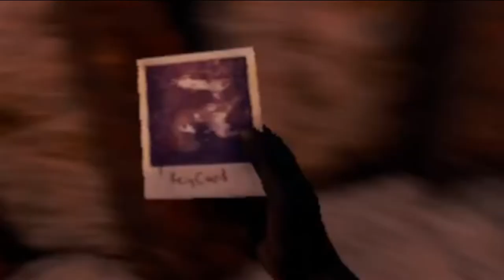THE FOREST EP.2 - resistenza...(estratto live)